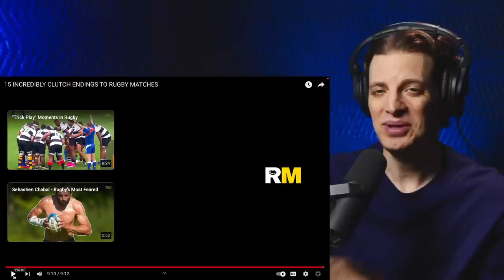American Reacts to 15 Clutch Rugby Endings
Get ready to witness the heart-pounding excitement of rugby in fifteen of the most unforgettable and nail-biting clutch moments in the sport's history. These moments showcase the sheer intensity and drama that make rugby a sport like no other. Whether you're a die-hard rugby fan or just curious about this fast-paced and hard-hitting sport, this video is a fantastic opportunity to witness some of the most dramatic and jaw-dropping moments in the game's history.

Hit that "Subscribe" button, ring the notification bell, and join us on this rollercoaster ride of emotions as we explore the fifteen clutch rugby moments that left the world in awe.